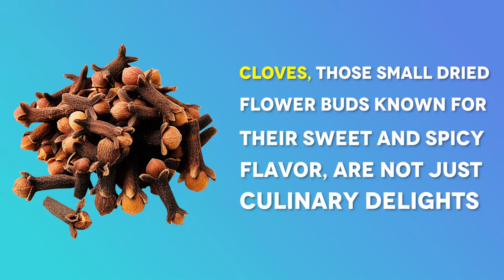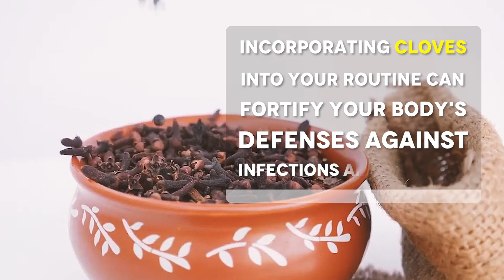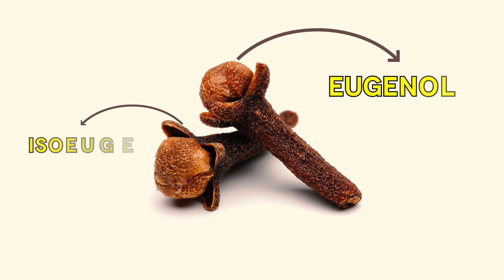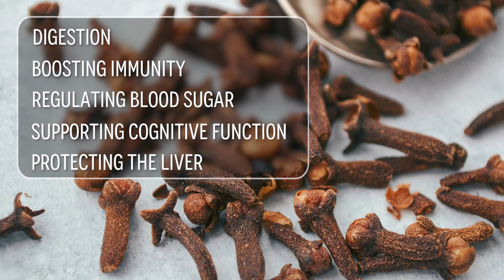What Happens When You Take 2 Cloves Everyday After 50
🔥 Discover how cloves can support oral health, aid in digestion, and even help manage blood sugar levels. We'll share compelling insights into their potential role in pain relief, heart health, and respiratory wellness.
Today, we're diving deep into the subject of cloves, those tiny aromatic wonders, and why incorporating just two a day can be a game-changer for your health.

📽️Cloves, often overlooked in our spice racks, have an impressive history of medicinal use that goes back centuries. In this video, we'll uncover the treasure trove of health benefits hidden within these small but mighty spice buds.

Health,Cure
Health Tips
Healthy Tips
Health Videos
health conditions
Weight loss